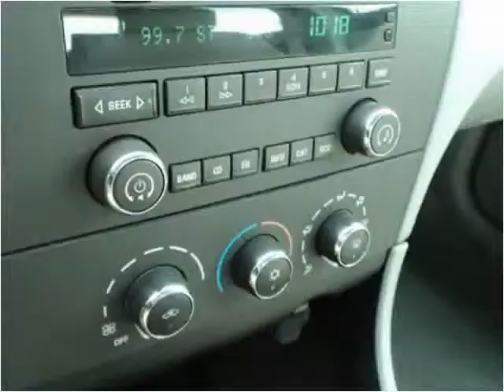2005 Buick LaCrosse Used Cars Kansas City MO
This 2005 Buick LaCrosse is available from Midway Auto.